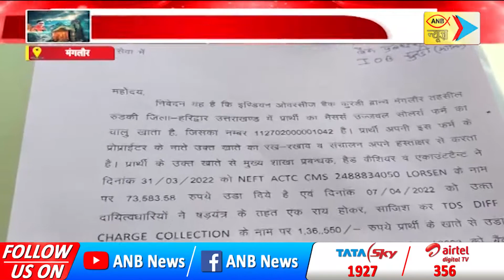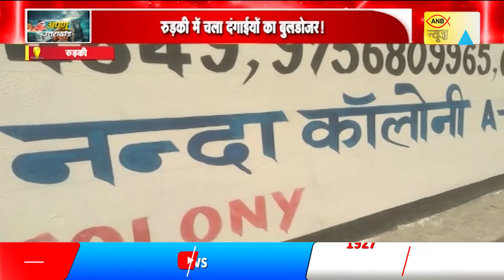UTTRAKHAND TODAY’S SPECIAL NEWS | ANB NEWS